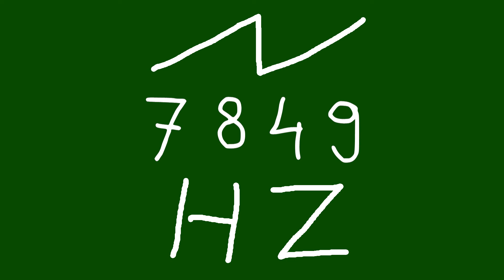7849 hz saw